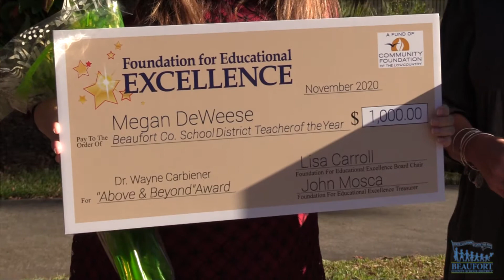Honoring the Teacher of the Year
The Foundation for Educational Excellence presented the Beaufort County School District Teacher of the year with a special award.